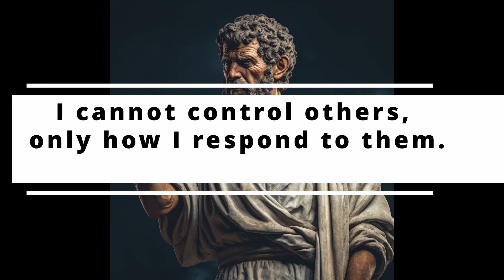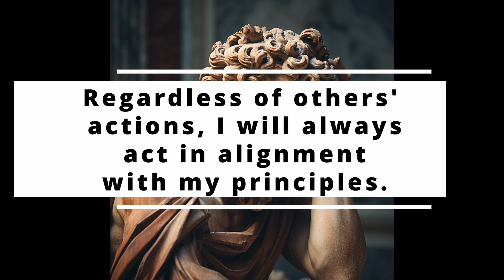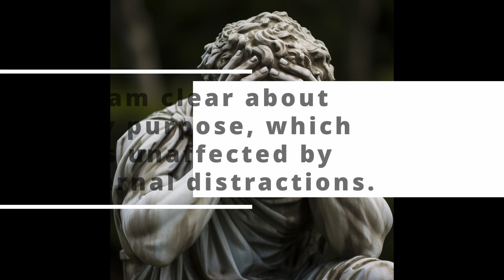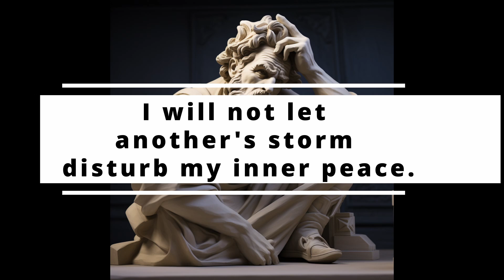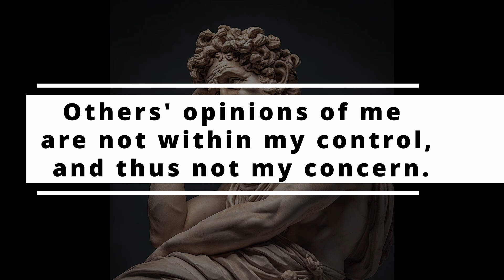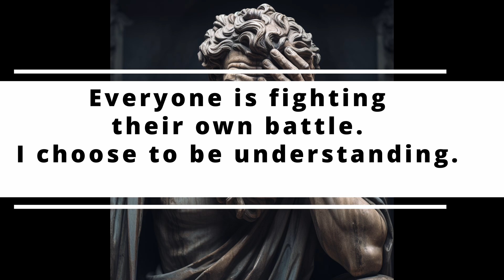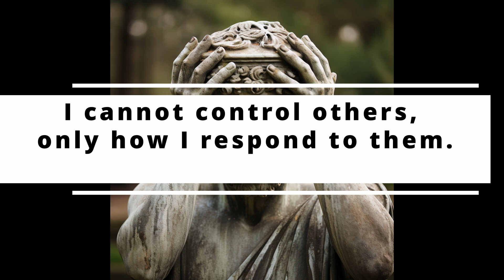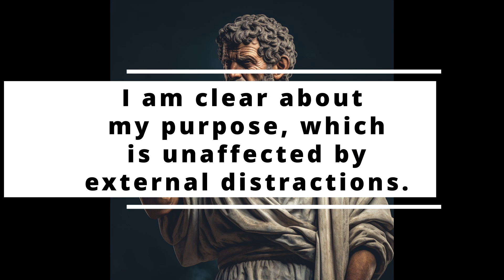Stoic Affirmations to Deal with Difficult People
Here are 30 Affirmations for Dealing with Difficult People, rooted in the Stoic Principles. Listen to this in the morning before work or a large event, or on your morning commute!